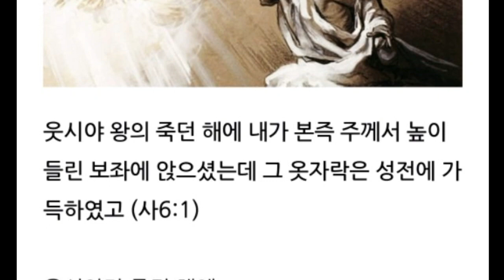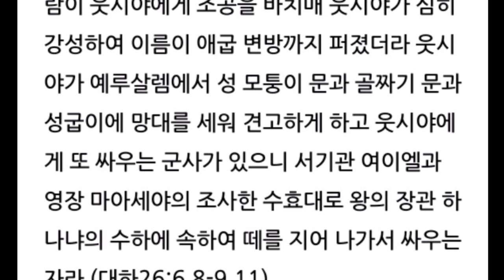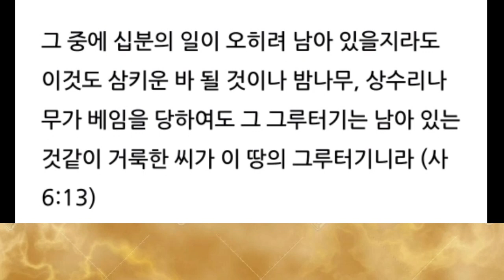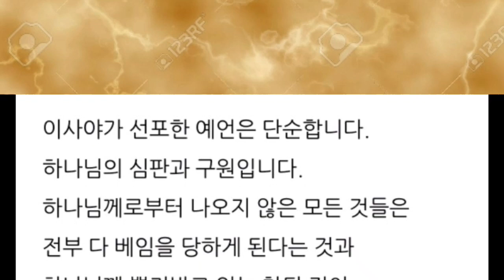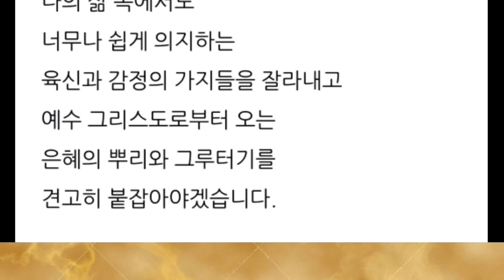웃시야가 죽은 후에 그루터기를 붙잡다!